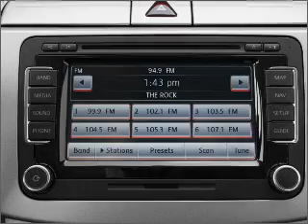2007 Volkswagen Passat - Richardson TX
Year: 2007
Make: Volkswagen
Model: Passat
Trim: 3.6
Engine: 3.6 liter 6 cylinder 24 valve
Transmission: 6-Speed Automatic
Color: Silver
Mileage: 41252
Address:
300 N. Central Expressway